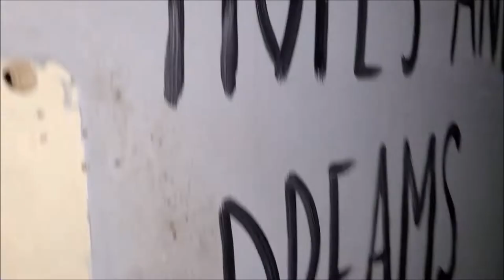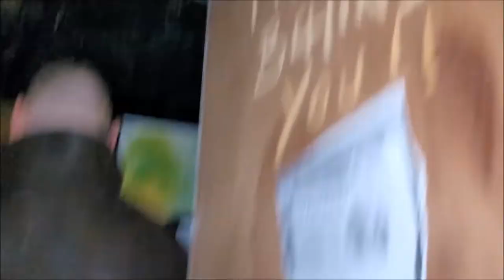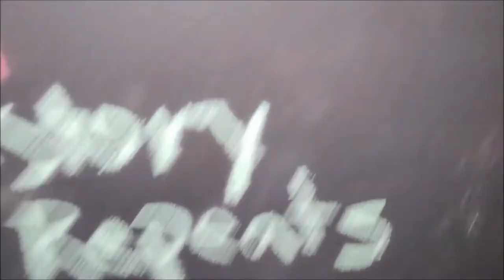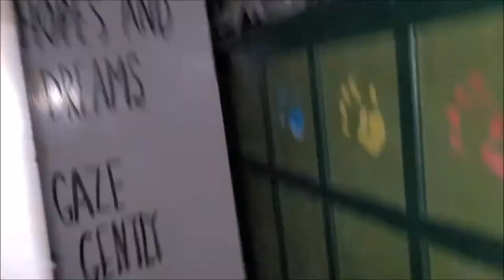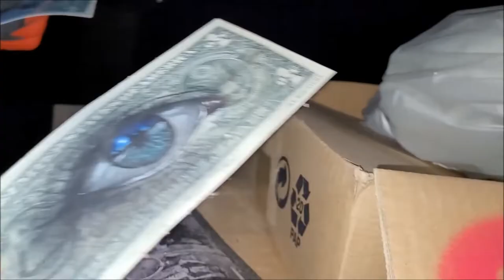Abandoned Grosvenor Casino Portsmouth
Abandoned Grosvenor Casino in Southsea, Portsmouth with My Dog Sigh's art installation still inside.

Abandoned in 2015

Visited April 2022